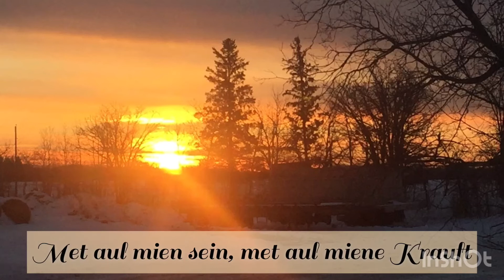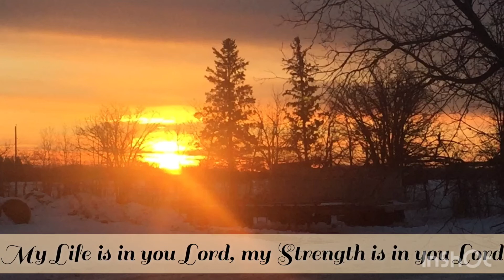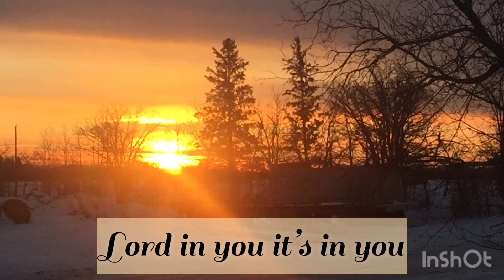En die es mien Läwen, (My Life is in you Lord)